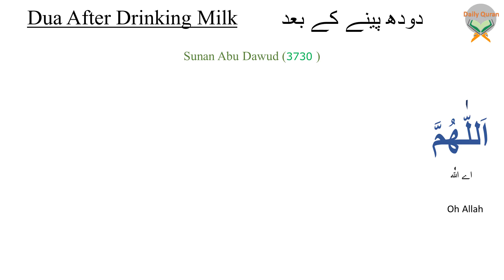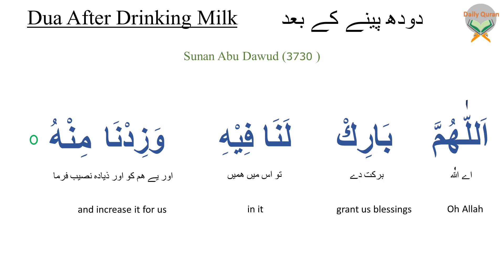Dua After drinking Milk-Learn Islamic Arabic dua with Tajweed Urdu translation from Quran & Hadith-2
Learn Quran/Tajweed daily with me in Urdu

Read what you have learnt in this lesson and send it to me on

In this Lesson, I am teaching dua to read after drinking milk
Hadith Sunan Abu Dawud ( 3730 )